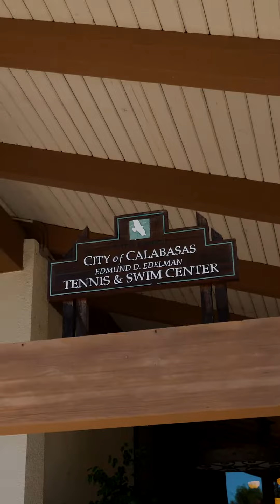CALABASAS CITY TOUR TEASER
Get ready for Holly & Chris to take you around their favorite city.
Full video releases Wednesday.